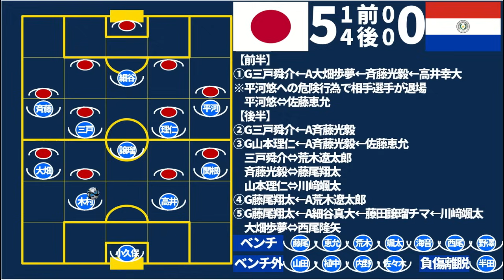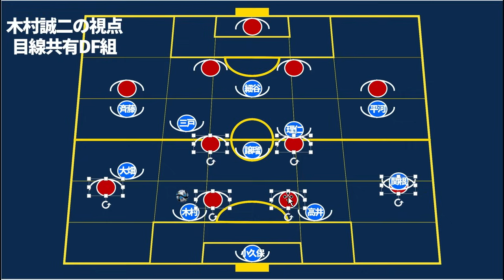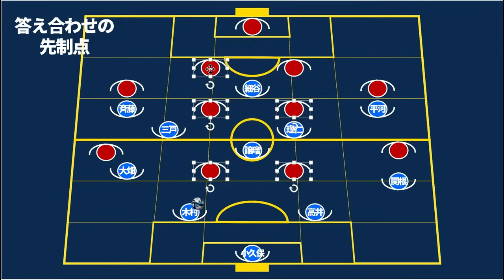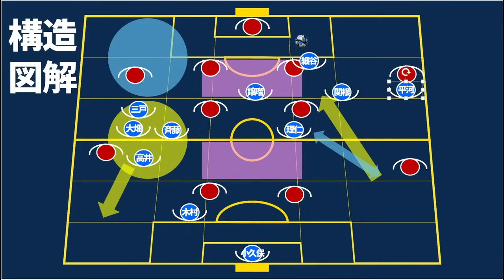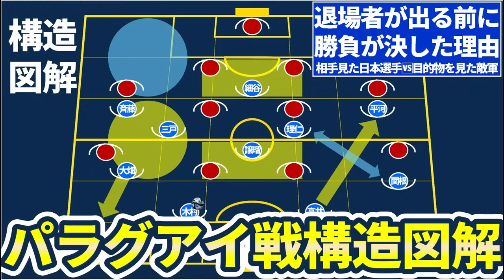【パラグアイ戦構造図解】日本代表が先制&相手に退場前段階で勝負を決められたと感じる理由~序盤平河悠攻撃/左サイドの数的空間的優位/ピンの位置関係/回避型ビルドアップ~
平河悠が右を押し込み、関根大輝はインナーラップではなく空間的表現でサポート。
細谷真大はCFとしてフィルミーノ型の献身性を誇り、山本理仁は常に相手を騙し打つ位置に。
高井幸大は最大のキープレイヤーであるエンシソとマッチアップ。
斉藤光毅/三戸舜介/大畑歩夢は絶えず入れ替わりながらパラグアイの右サイドを分断。
小久保玲央ブライアンは起点役と安定感となによりも相手を苛立たせる動き◎
木村誠二はビッグマンのポイントガードのような動き。
戦術理解力、セットプレーコーチ、回避型ビルドアップの起点とスーパーな役目。
藤田譲瑠チマの統率力と修正力、個人打開力は別次元。

さて、それらが噛み合った前半の前半。
パラグアイは自分たちにできることをやろうとしたが、このピッチ内にいる審判や日本選手の動きを見ていたわけではなさそう。一方で日本は、相手を見たうえでの効果的な対策。フランス戦とU23アジアカップは大きかった。

‹弊社制作媒体›
・ミルトト

・ミルアカ虎の穴/サブ  @user-jn5rd2ok2l
‹データ提供›
・テレビ朝日スポーツさん @tvasahi_sports
‹出演・データ提供›
・徹底討論ch @tettei_touron_ch
‹年に一度のゲスト出演›
サッカーキングさん @SoccerKingJP
‹記事執筆›
・ノーミルク佐藤フットボールゼミ